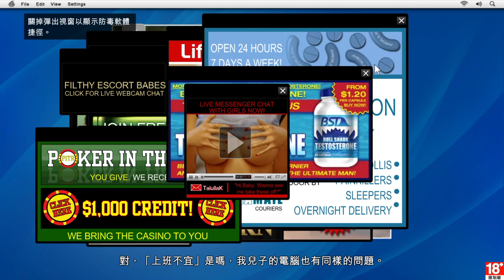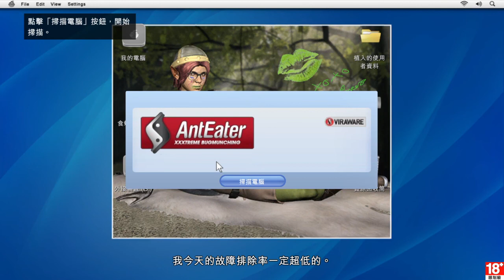[GTA5] Grand Theft Auto V 交換條件